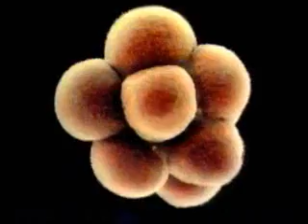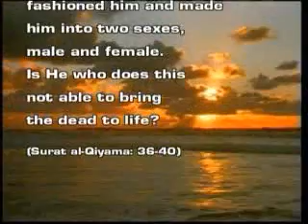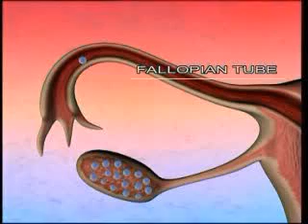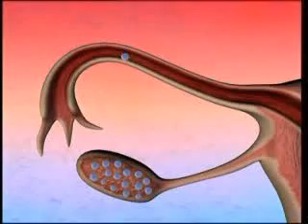Harun Yahya - The Creation Of Man 00 Introduction